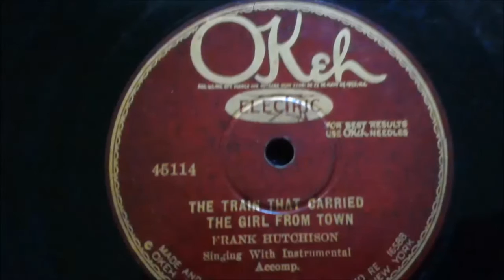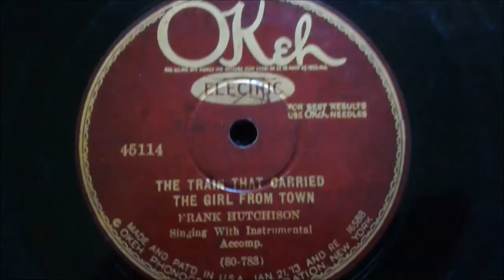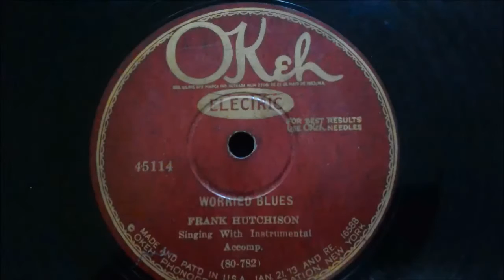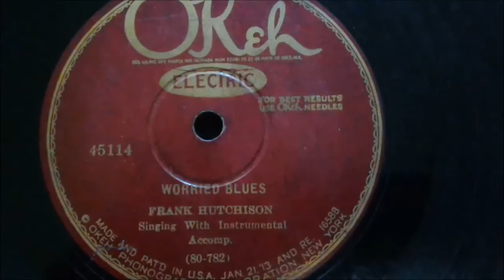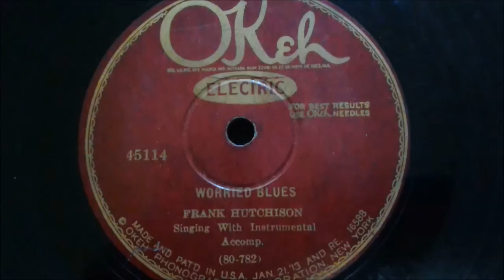Blues History: Blues on Record #2 - Frank Hutchison: 1925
Today in Blues history, our time machine moves to 1925  as we discover Frank Hutchison and his Piedmont Blues style.